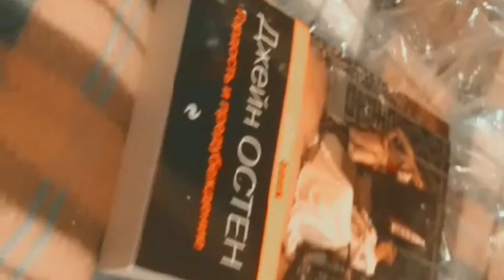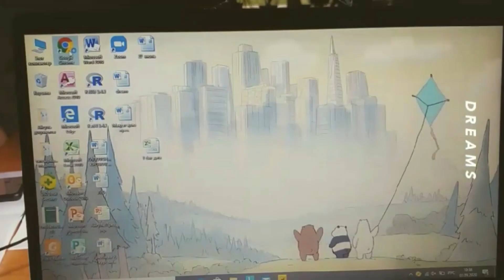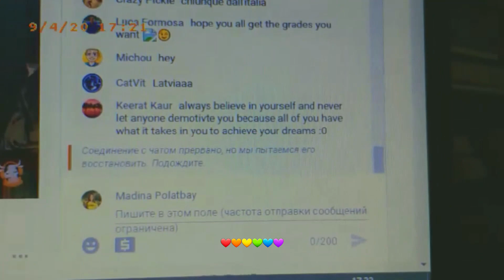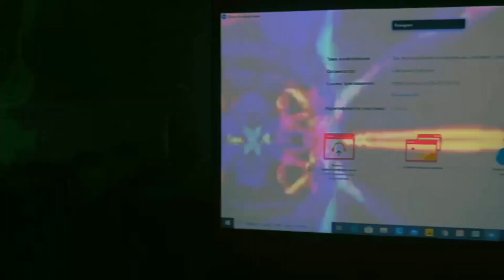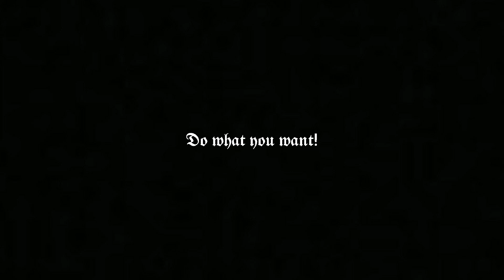VLOG | Қыркүйек, универдегі алғашқы апта 2020, жаңа хобби, онлайн оқу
жай ғана студенттік өмірімнен естелік